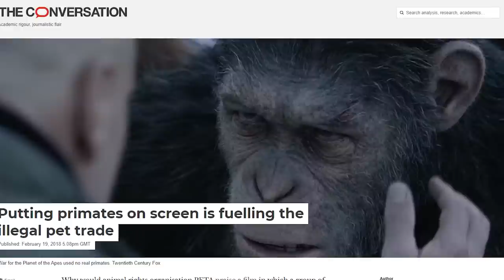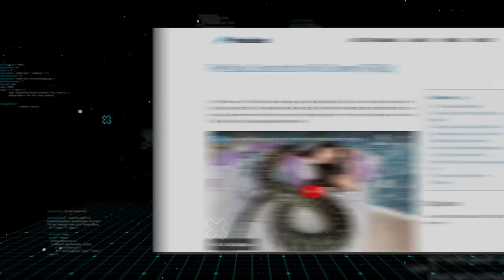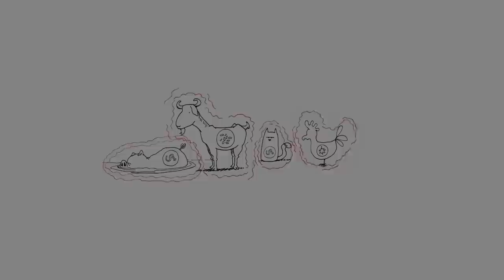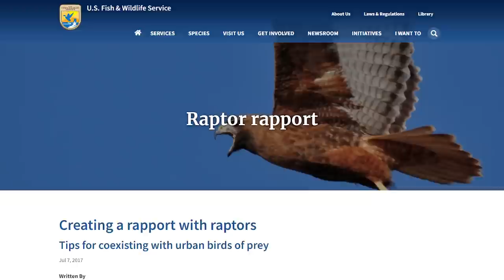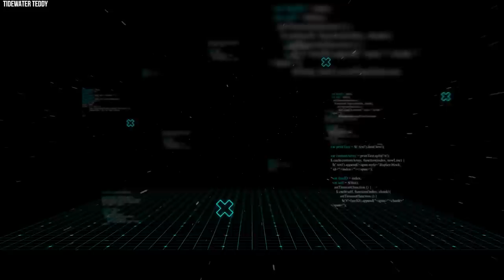20 Most Dangerous Animals Kept As Pets